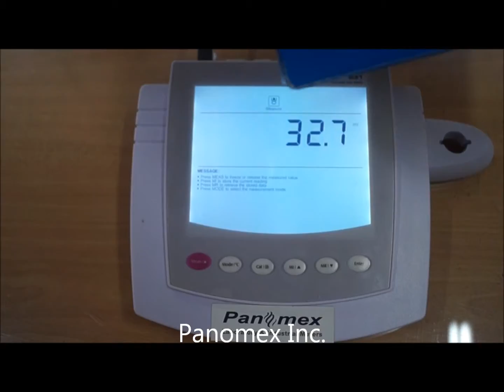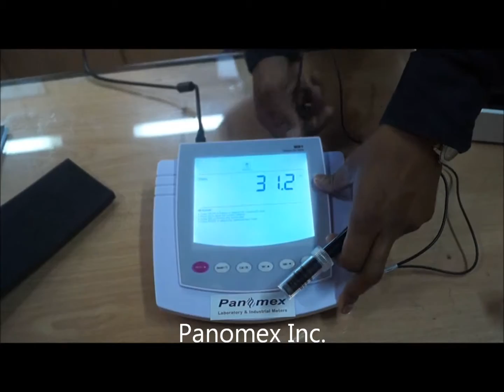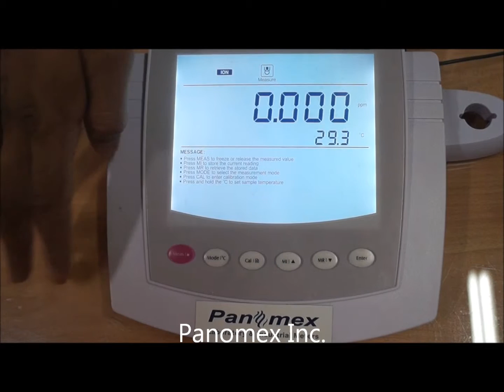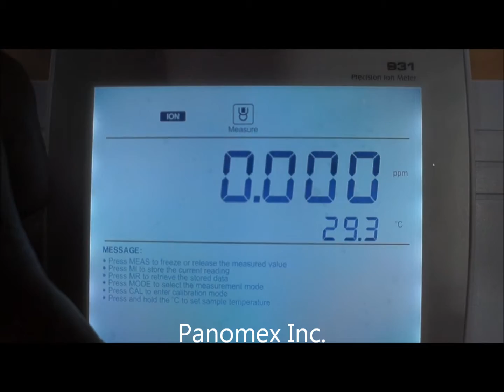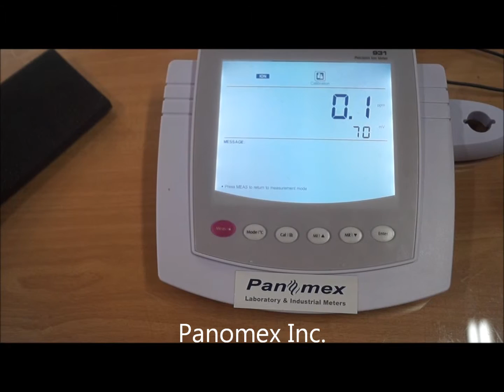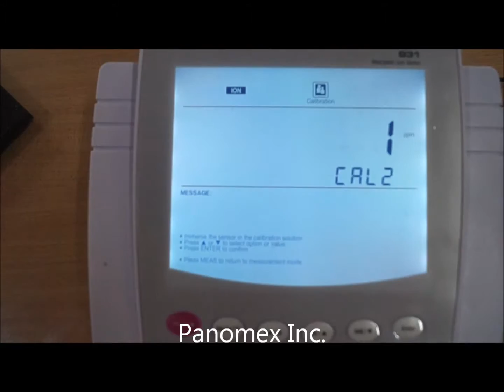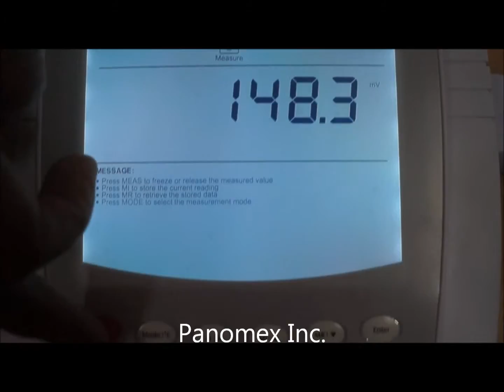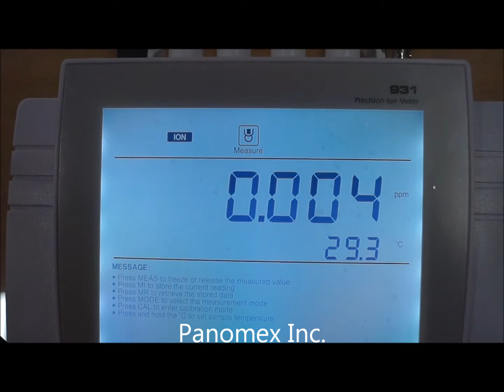Chloride Ion Meter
Demonstration of our chloride ion meter, its working and supported accessories. For more information on our range of ion meters, please